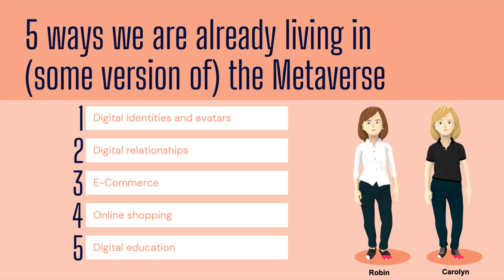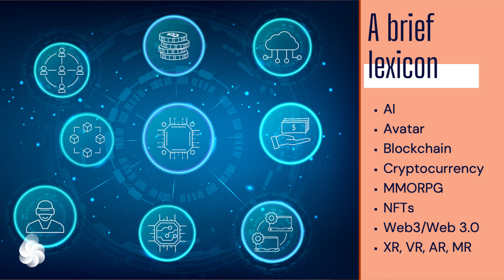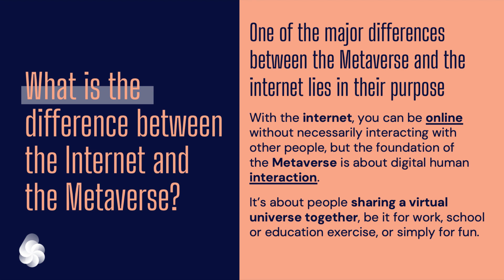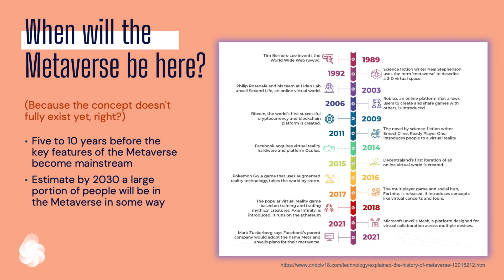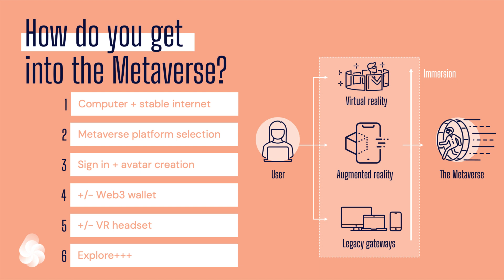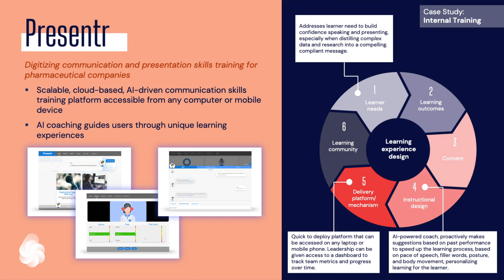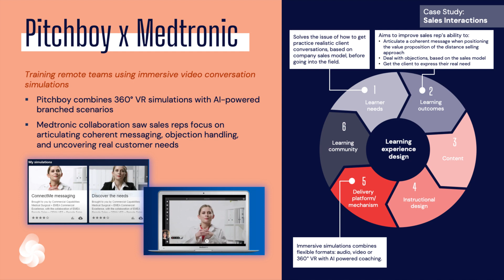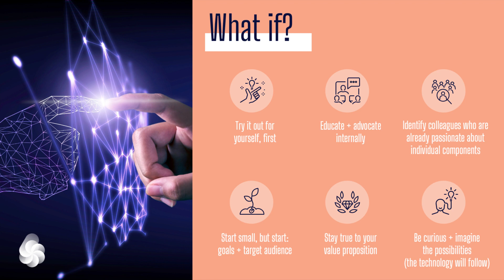Six ways the Metaverse will help shape the Future of Pharma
In this webinar, Robin Kerbel and Carolyn Whiting have an interactive discussion dissecting case studies and summarizing how Pharma, Biotech and Medical device companies can make an impact in the metaverse, through quality training and interactions with stakeholders.